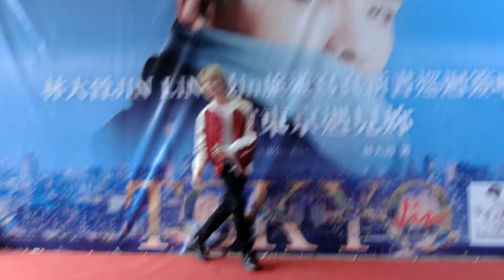20160612 藝拍集合199吃到飽 - 打鐵（林大晉jinlin簽書會開場表演）